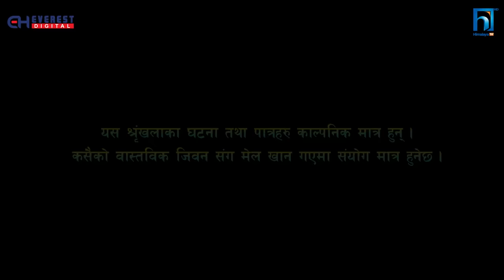SAKKIGONI | S3 | EP 78 | Ft. Arjun, Kumar, Hari, Kamalmani, Babin, Subodh Gautam, Bahun Don, Kabiraj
SAKKIGONI | S3 EP 78  Ft. Arjun Ghimire (Paadey), Kumar Kattel (Jigri), CP Pudasaini (Dhature),   Kamalmani Nepal (Khupika Bau), Dipak Acharya (Kaku), Sagar Lamsal (Bale), Hari Niraula (Cokroach), Govinda Koirala (Jayante), Madhusudan Pathak (Site Ba),Rakshya Shrestha (Rakshya ) , Subodh Gautam ( Rashmi Pandey (Makuri), Priyana Acharya (Munni),  Purushottam Acharya (Police), Rabi Khanal (Neta), Susmita Kunwar (Chhoti), Surakshya Itani (Suru) Ashok dhital (Bahun Don )

Sakkigoni is a Nepali Comedy TV Serial Broadcasting every Thursday on Himalaya TV. It is one of the most viewed Television Programs in Nepal. The show (Sakkigoni) is produce by JPT Creation Pvt. Ltd & Digital Distributed by Teligenz Pvt. Ltd. Arjun Ghimire and Kumar Kattel are the writers/directs the Show. The story is based on a rural lifestyle and lower middle-class people. The show stars Arjun Ghimire, Kumar Kattel, Sagar Lamsal, Hari Niraula, Kaman Mani Nepal, Priyana Acharya, Rakshya Shrestha, Govinda Koirala, Madhusudhan Pathak, as the main character.

Artists: Arjun Ghimire (Paadey), Kumar Kattel (Jigri), CP Pudasaini (Dhature), Kamalmani Nepal (Khupika Bau), Dipak Acharya (Kaku), Sagar Lamsal (Bale), Hari Niraula (Cokroach), Govinda Koirala (Jayante), Madhusudan Pathak (Site Ba), Rashmi Pandey (Makuri), Priyana Acharya (Munni), Sita Devi Ghimire (Chandramukhi) Susmita Kunwar (Chhoti), Bhawana Acharya (Luri ) Ashok dhital (Bahun Don )

Cinematographer: Gyanendra Sharma Humagain
Editor: Rajendra Manandhar
Chief Ad: Hari Niraula
Episode Director: Dipak Acharya
Poster: Shree Krishna Shrestha
Light Management: Krishna Parajuli,Rajan Subedi, Raju lama, Bijaya Urau
Sound Management: Nimesh Guragain
Helper: Subas lakantri
Production Manager: Kalyan Adhikari
Equipment Management: J.P.T. Creation Pvt. Ltd., Rudra Gurung,
Makeup: Bikram Gautam, Rakesh Ranapal
Transportation: Bishal Puri, Krishna Shreshta
Kitchen Management: Anish Kunwar
Title Song: Prakash Ghimire "Punja"
Music/Vocal: Sugam Pokharel
Music Arrangement: B.B. Anuragi
Recordist: Kamal Thapa
Mixing: Shyam Shwet Rasaily
Studio: Prisma Digital Recording Studio
VFX /Color: Shree Krishna Shrestha
Logo: Vijaya Bashyal, Shree Krishna Shrestha